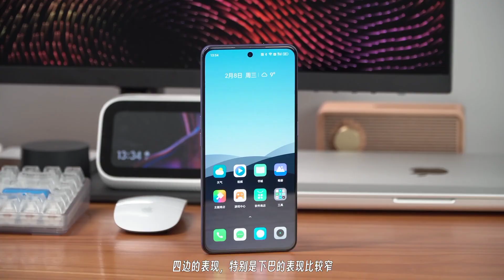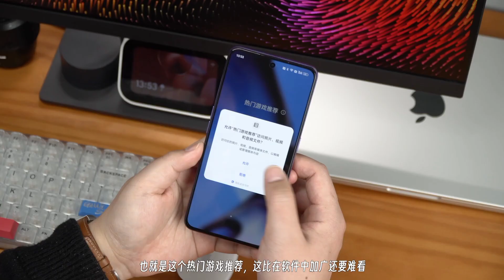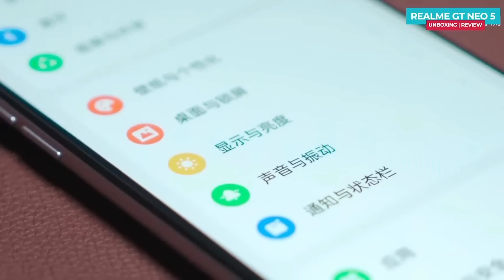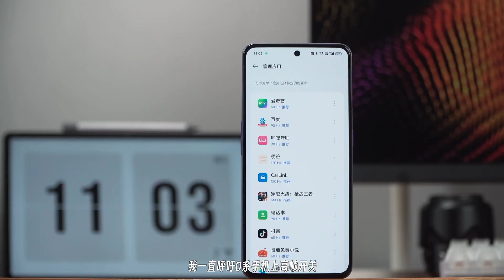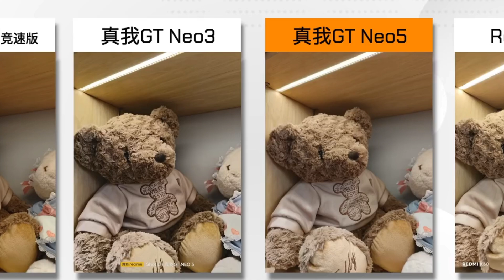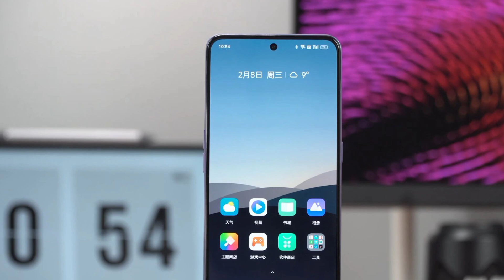لا تشتري اي هاتف حاليا .. فهذا الهاتف سيدمر الهواتف المتوسطة بدون استثناء في 2023 !!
هذا الهاتف سيدمر جميع الهواتف المتوسطة بدون منازع في 2023 !! لذلك لا تشتري اي هاتف حاليا.

شركة ريلمي realme  تولع المنافسة بهاتف اسطوري في الفئة المتوسطة العليا ، و هو realme gt neo 5 ، هاتف يأتي بمواصفات رائدة و سعر خرااافي جدا.